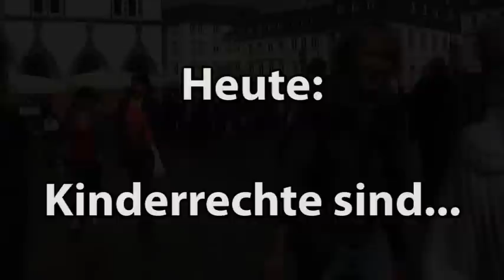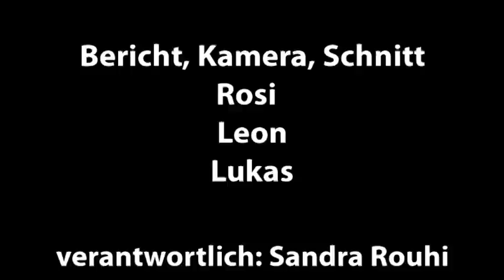Kinderrechte sind ...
triki Jugendredaktion zum Weltkindertag